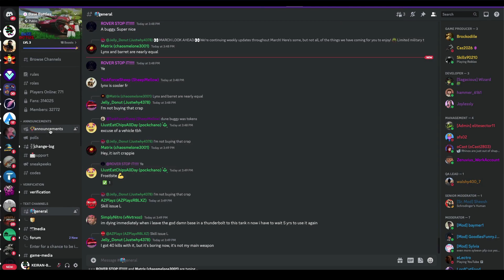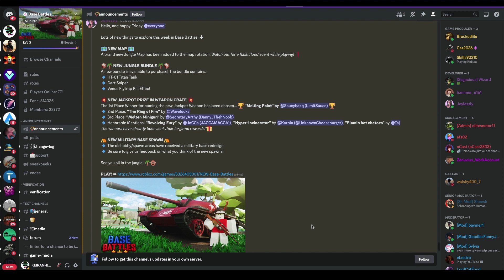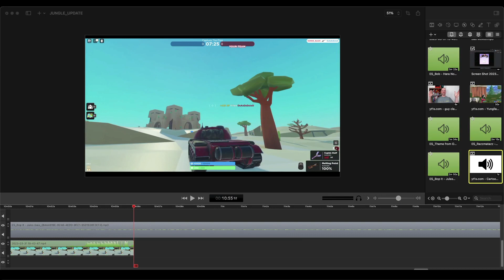Roblox Base Battles Jungle Warfare (Update)